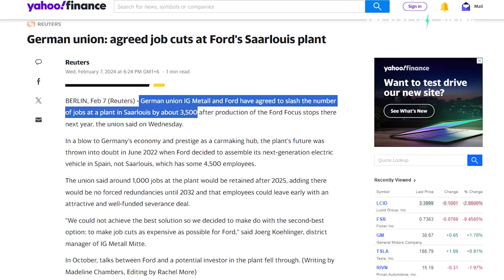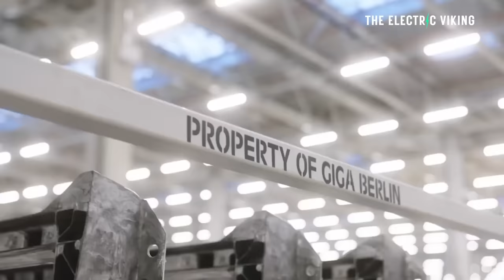Tesla Germany increases production on track to build 1 million cars annually